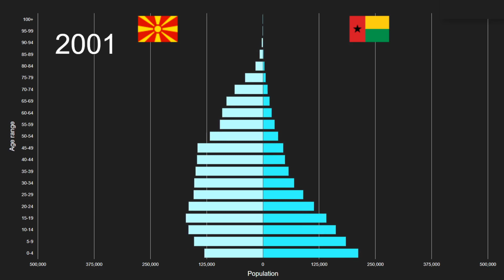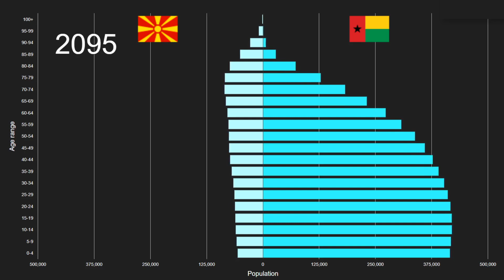North Macedonia vs Guinea Bissau Population Pyramid 1950 to 2100